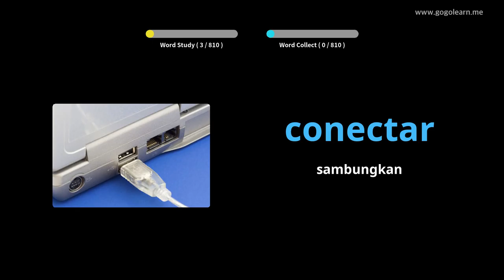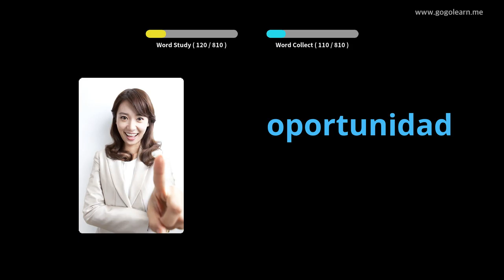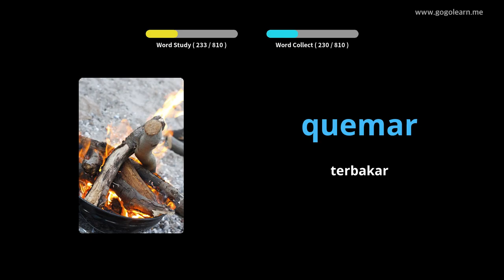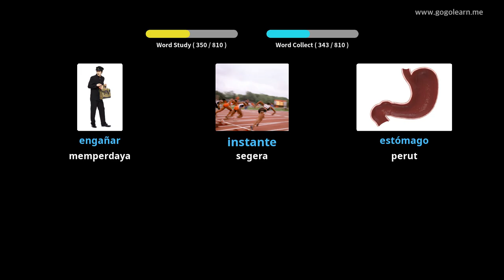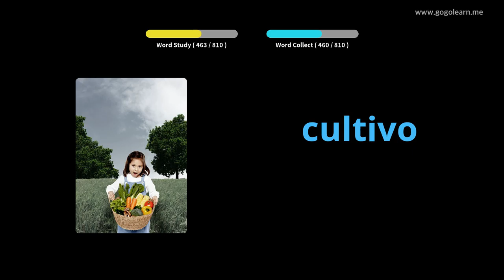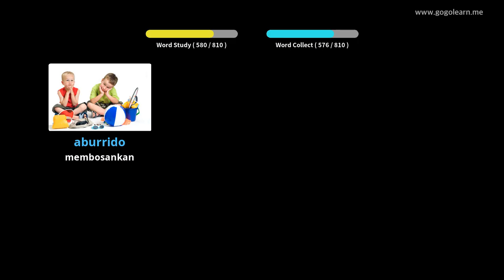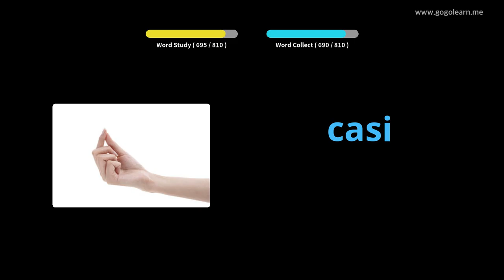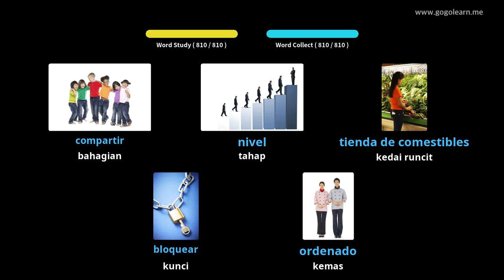Mendengar Vocabulary Sepanyol Semasa Tidur |Golearn